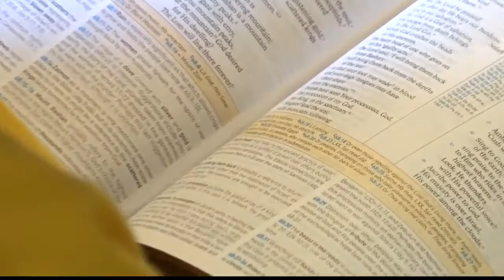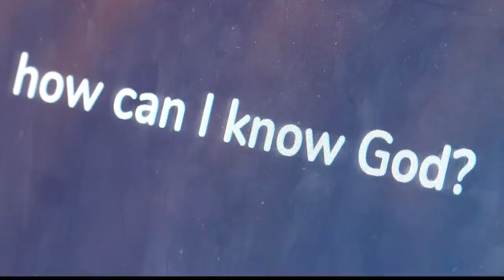SBTC opens prayer hotline